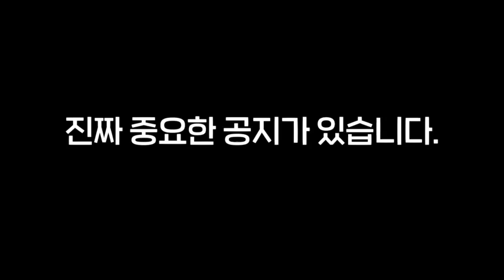9월30일 오후2시 우리끼리 추석특집 2탄! 두번째달 과학과사람들 유튜브라이브 예고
지난번 방송에서 예고해 드린대로

연휴의첫날

이번 라이브 방송은 과학과사람들의 채널에서 방송됩니다.
많이들 놀러오셔서 댓글과 응원 남겨주세요~!

과학방송 두렵지않아요 공대오빠두명보유중😎😎